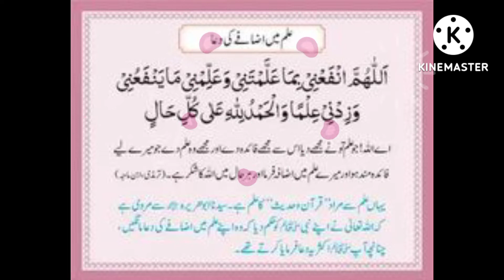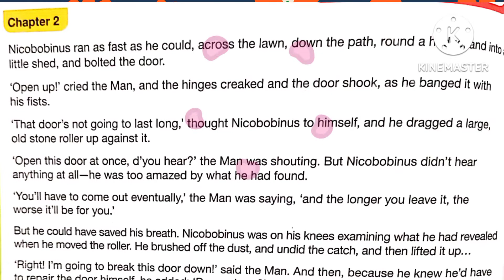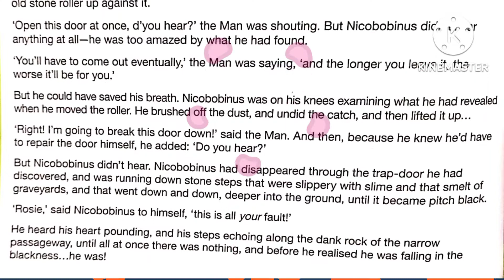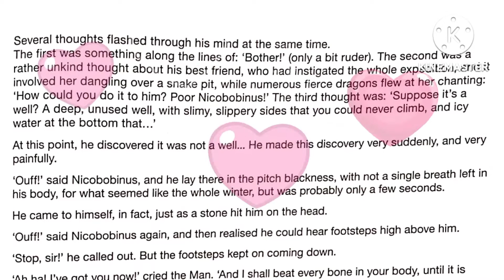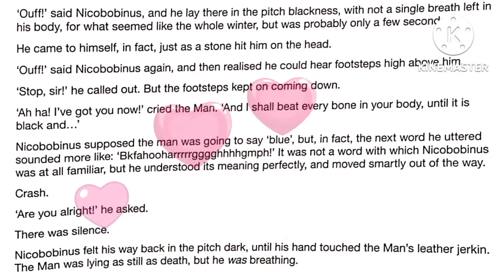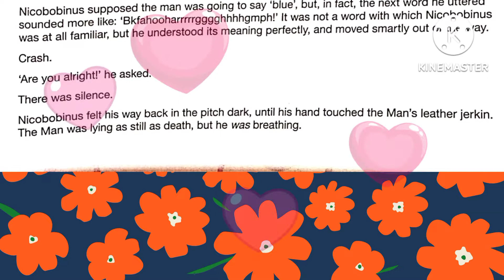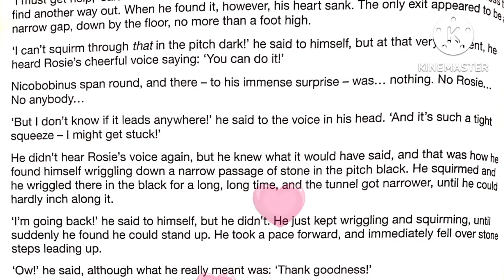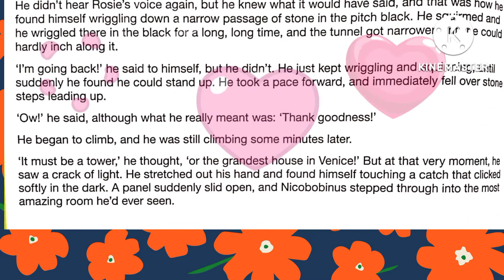nicobobinus chapter 2 translation in urdu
nicobobinus part 2 class 6 reading and Urdu hindi translation New Oxford Modern English
for urgent query and contact and if you want to design a YouTube video thumbnail, invoice, business card, birthday invitation then many types of graphic designing services are available on what's app link.